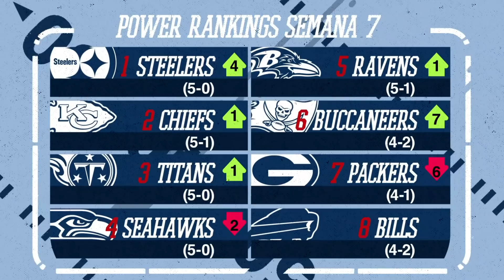¡Todos luchan por la cima y hay nuevo Rey del Norte con Steelers! | Power Rankings Trendzone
1. Visita en un navegador web
2. Selecciona Registrarse ahora en Season Pro
3. Inicia sesión en tu cuenta de la NFL o cree una cuenta de la NFL
4. En las opciones de pago, elige 1 año y escribe TRENDZONEGP10 en la sección "canjear cupón". ¡El precio debería ser un 10% más barato!
5. ¡Confirme la membresía para confirmar su suscripción!